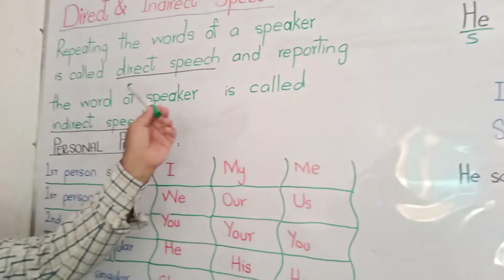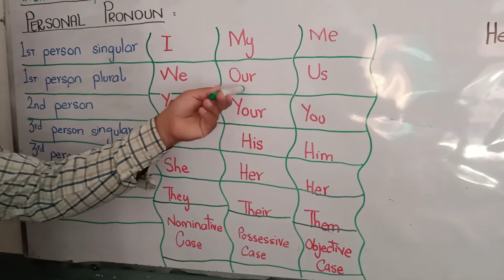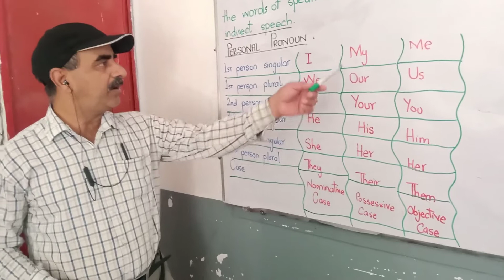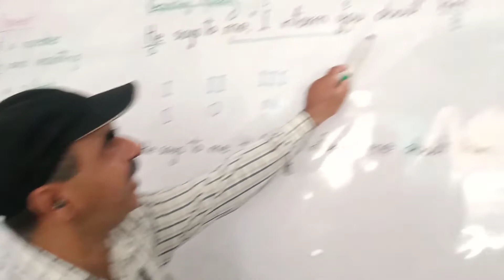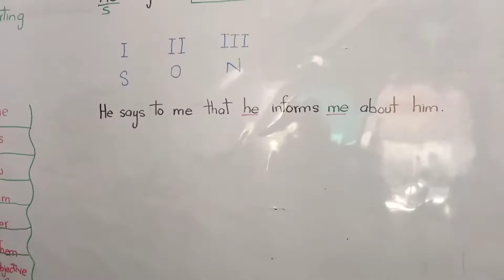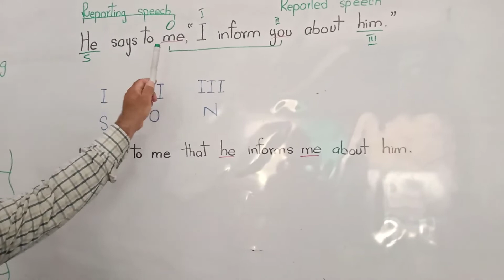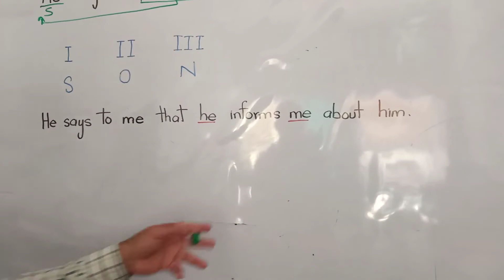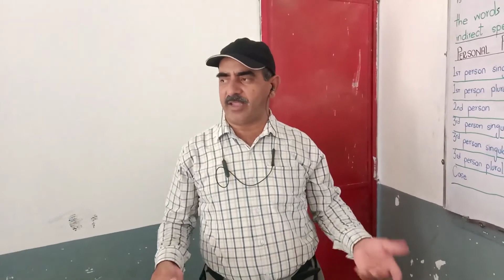EASY UNDERSTANDING OF DIRECT & INDIRECT SPEECH